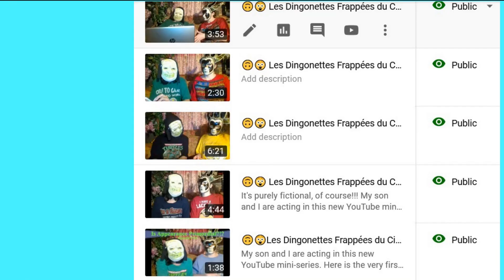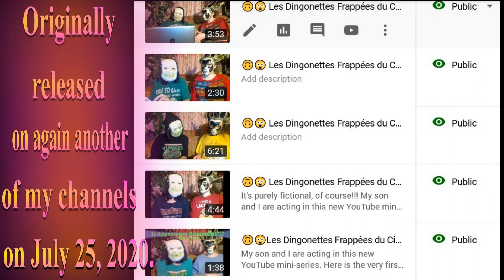🎂 HAPPY BIRTHDAY BEHAN 🎈 - SISTER in HINDI - (French Parisian Accent) - 80's Style -